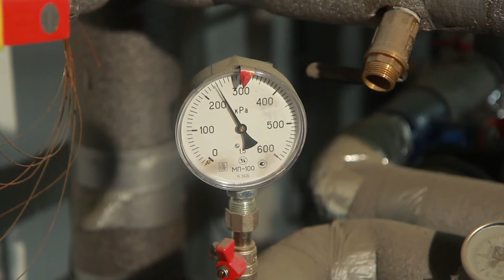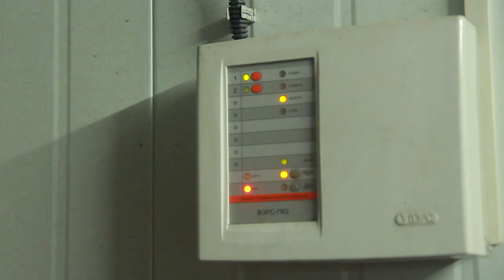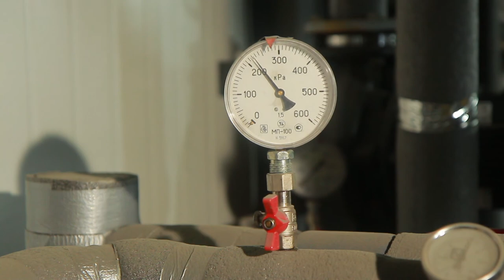Модернизация «Примтеплоэнерго»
В КГУП «Примтеплоэнерго» проводятся мероприятия по оптимизации производственных процессов и численности сотрудников.